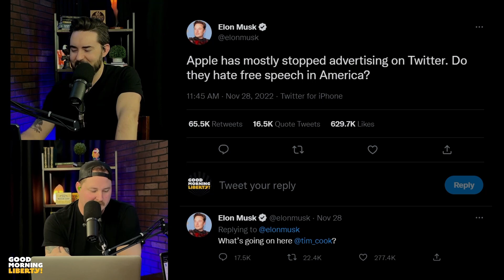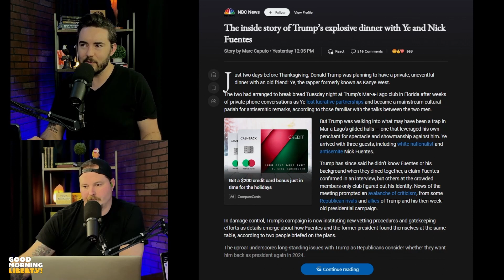Thoughts on Ye West and Nick Fuentes (CLIP)